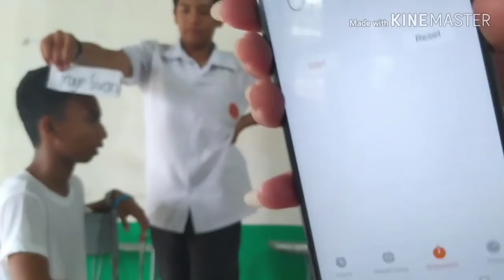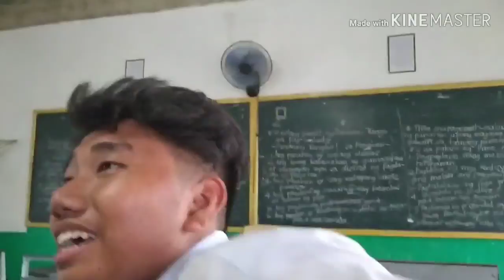Pinoy henyo🧠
Gaming vlog
This is only for project